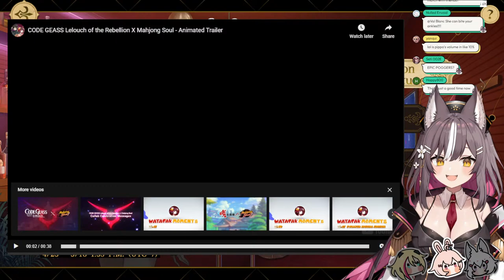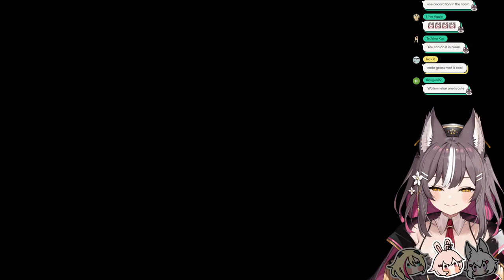【Mahjong Soul】Code Geass Meets...MAHJONG?! @PipkinPippa , @TenmaMaemi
Go on. I know you wanna simp for them. Join the dark side.
Play Mahjong Soul for free on iOS & Android or their official website!

~🎖【 Tags 】🎖~
Oshi Mark :  🐺🎖
Stream
Art
Meme
Fan Name :  TBD

~🎖【 Chat Rules 】🎖~
*  You don't need to like everyone but please be friendly and respectful of each other! It doesn't matter if it is me, another streamer, or fellow chatters! I have an absolute 0 tolerance when it comes to hating. Jokes are fine but please think before you speak.
*  No spamming! Give others a chance to speak as well! (Unless I told you to spam ofc!)
*  Don't reveal personal and private information! Keep the information to yourself. Neither I, nor others, need to know.
*  Don't go off topic! Unless I do! Unless you want to go run laps...

~🎖【 Phase-Connect Talents 】🎖~
🎖Phase/ALiAS🎖